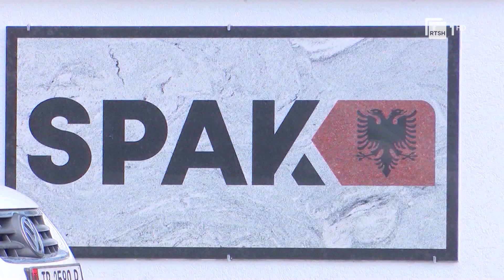Kërkon masë më të butë sigurie, Apeli i GJKKO vendos për Safet Gjicin më 14 korrik | RTSH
Ditën e premte, ish kryebashkiaku Safet Gjici pritet të njihet me vendimin e apelit të gjykatës së posaçme, mbi kërkesën e tij për lehtësim të masës së sigurisë arrest me burg. Të njëjtin hapë ka bërë edhe vajza e përfshirë në video skandalin sekual, që nuk bie dakord me masën arrest shtëpie, e akuzuar për korrupsion pasiv.
Gazetare: Heriselda Dyrmishi